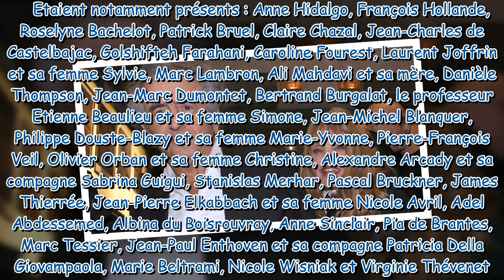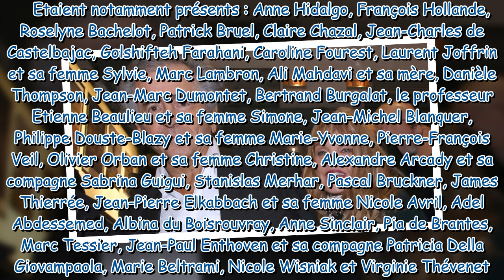Bernard-Henri Lévy fou d'Arielle Dombasle : baisers fougueux et gestes tendres... devant sa fille Ju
Bernard-Henri Lévy fou d'Arielle Dombasle : baisers fougueux et gestes tendres... devant sa fille Justine !